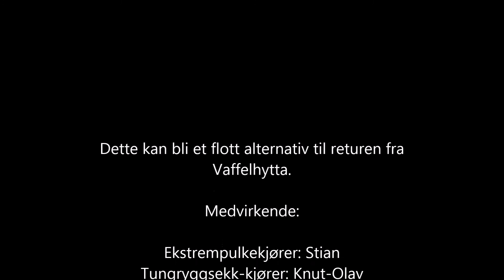Snarveien til flottene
Forslag til ny skiløype på Svanstul. Løype er både et godt alternativ til hjemturen fra vaffelhytta, eller som en raskere vei opp til Svanstulflottene. Løypa er testa med pulk, småbarn og tynne racingski.